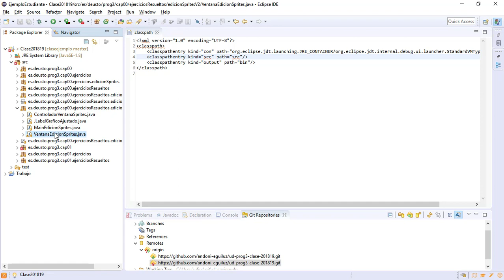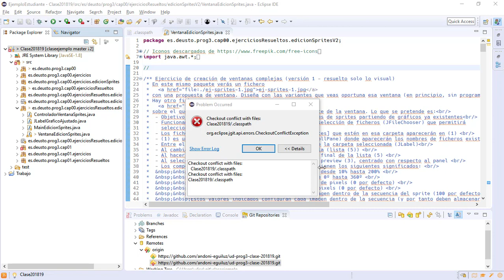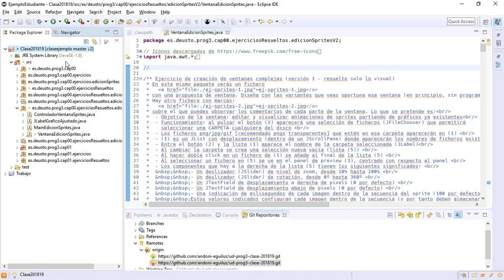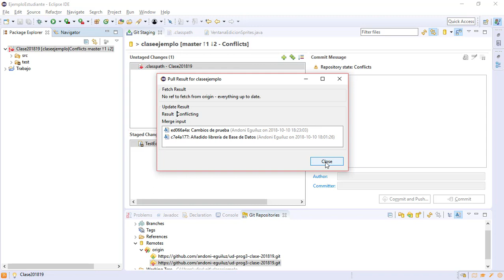02 Configurando el repo de clase 4 Commits con el local